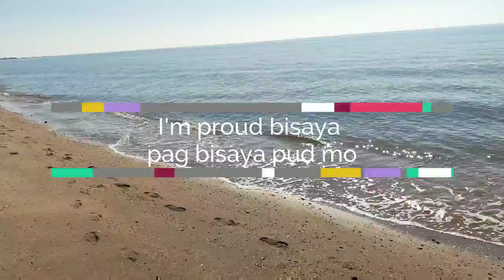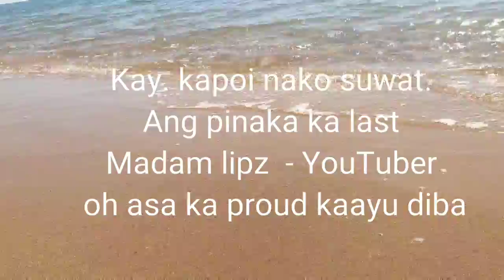Reaction ko Sa nag ingun nga low class MGA bisaya